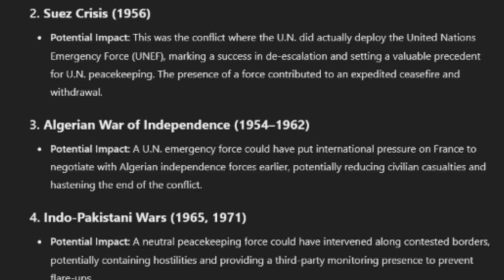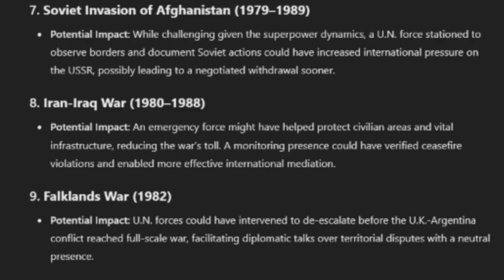When the international community memory holes a precedent for 70 years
And then they remembered...